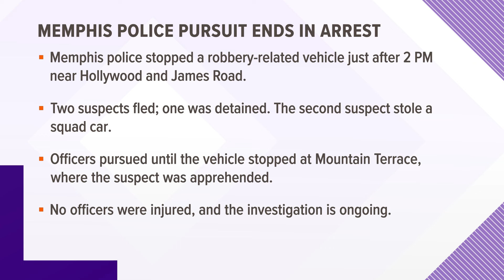MPD investigates robbery that led to car chase with stolen squad car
The Memphis Police Department (MPD) initially stopped a car connected to a robbery near Hollywood and James Road, on Sunday, Sept. 22.